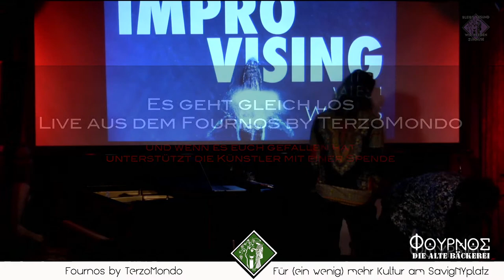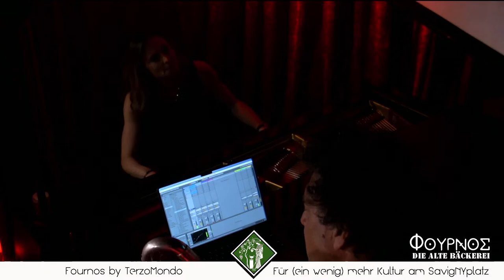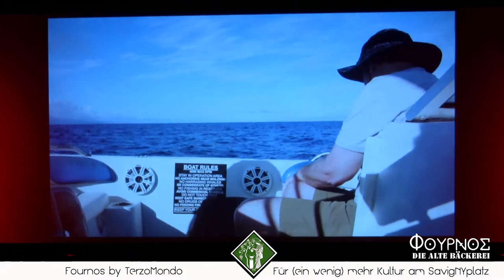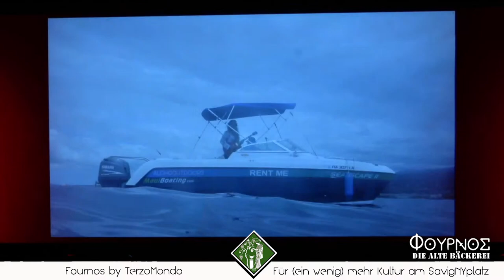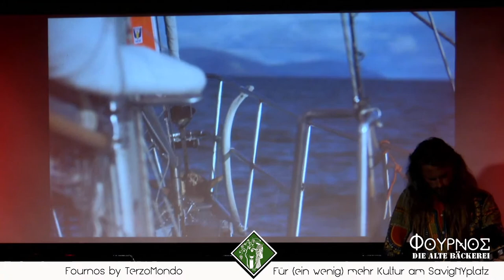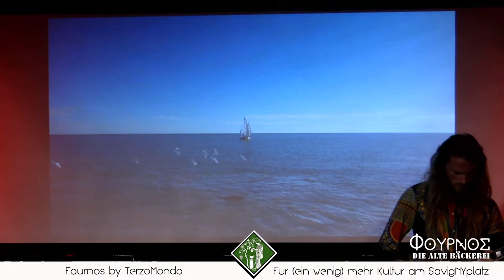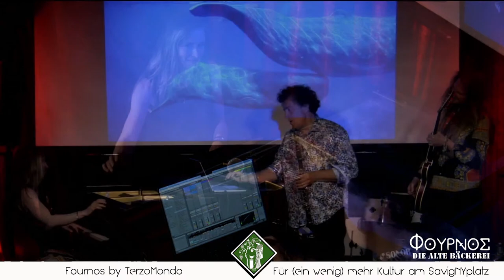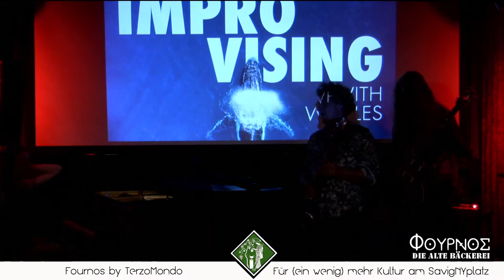Whale Music: Interspecies communication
This March three musicians met in Hawaii to perform live with humpback whales. A classical pianist, a rock guitarist, and an interspecies clarinetist now bring their journey live to Berlin, in a unique performance that will combine video, whale song decoding, and live improvisation with the oceans’ most incredible song in an intimate setting.

Guitarist and explorer from the Netherlands Tristan Visser plays with the boundary between sound and music. He graduated as a Bachelor of Music on the Academy for Popular Culture in Leeuwarden. The relationship between humans and the sea is a recurring theme in his projects.  In 2022 he sailed through the Northwest Passage in search of the song of the Bowhead Whale. This journey will be presented late 2023 in the documentary and debut album Arctic Mirage.
Italian-Americn pianist Elenora Pertz specializes in collaborating with classical singers, both on and off the stage. An active recitalist, she has performed in venues such as Wigmore Hall, Musée d’Orsay, and the Oxford Lieder Festival . She is a prize winner of numerous Lied competitions such and has recorded for B Records and Hännsler Classics. She is the artistic director of “Lied the Way e.V.” to connect and empower female art song pianists, and is on the voice faculty at the Universität der Künste where she also lectures on creativity and designing authentic career paths. Her recent experience in Maui has inspired her to further explore integrating non-human species and the natural world into the classical music scene.

ECM recording artist David Rothenberg works with the sounds of nature, live and in the studio.  He has forty-four albums out under his own name, including "On the Cliffs of the Heart," named one of the top ten releases of 1995 by Jazziz magazine and “One Dark Night I Left My Silent House,”  a duet album with pianist Marilyn Crispell, called “une petite miracle” by Le Monde.  His latest book is Whale Music, and he also created the book and film Nightingales in Berlin, widely known in this town.

live aus dem Fournos by TerzoMondo